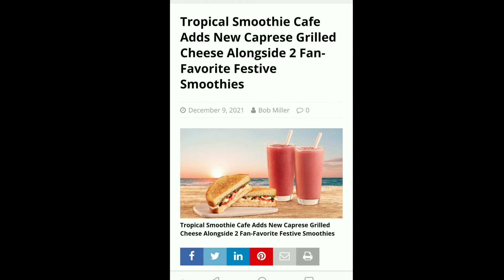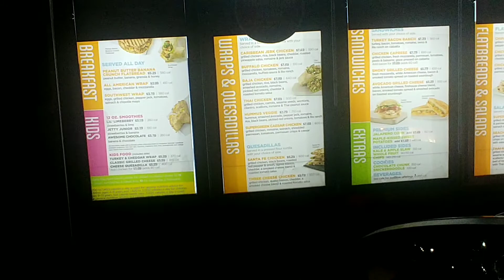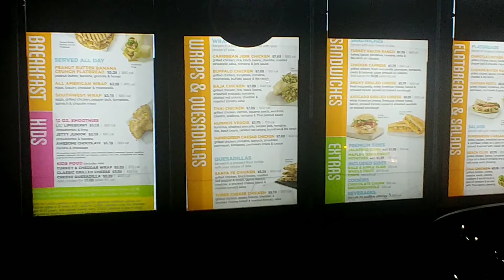Caprese Grilled Cheese New from Tropical Smoothie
Back with yet another Food review guys! where at @TSCOfficial we're trying the caprese grilledcheese hope you all enjoy.